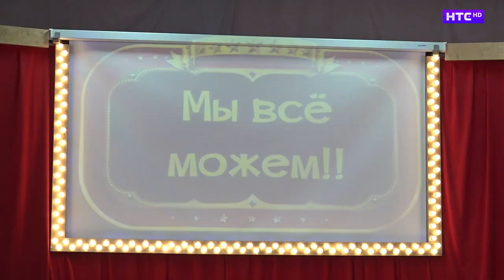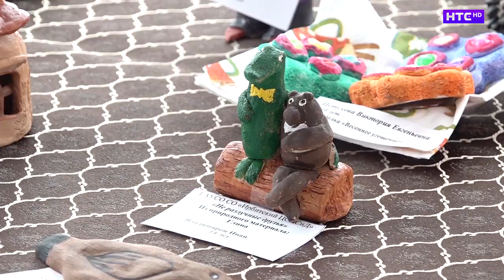Фестиваль «Патриоты России» от Центра социальной помощи семье и детям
Прошел еще один этап комплекса мероприятий, которые для своих подопечных ежегодно организует центр социальной помощи семье и детям. Ребята уже проверили свою физическую подготовку на спартакиаде «Город олимпийских надежд», а теперь фестиваль «Патриоты России» показал, как ребята  освоили военное дело.